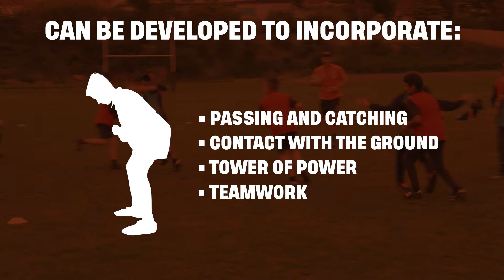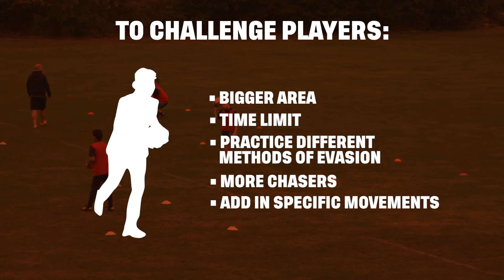Developing XRugby: Stuck in the mud (with tower of power and contact with the ground).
What does it develop?
Stuck in the mud develops evasion, defending and passing skills. In this video we progress to show how it can be used to develop the tower of power (the body position for contact situation) and contact with the ground (parachute fall).

- In the grid a number of players are designated taggers. They attempt to chase and tag (using a ball) the non-taggers.
- Once tagged the play must stop running and can only be released with a high five from another player, after doing a tower of power (with some resistance) or parachute fall.
- The game can be developed so taggers work in pairs with a ball.

- When practicing the parachute fall, ensure players do these in a skill zone off the pitch.
- Ensure you reward correct technique.
- How you group players and set conditions so that the typically faster/most agile student has challenge.